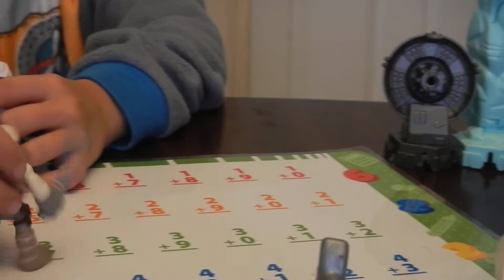Jacen Minecraft Studios: HOTH episode 1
Battle on Hoth featuring the wampa and his hideout! Jace explained this was episode 1.